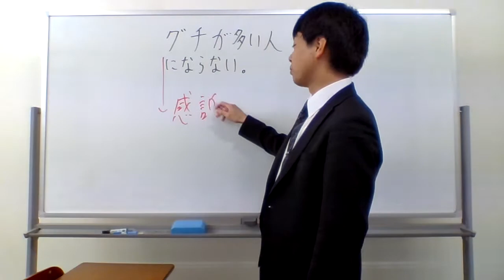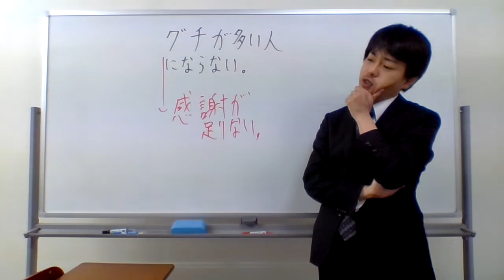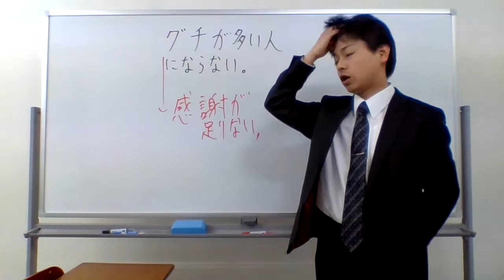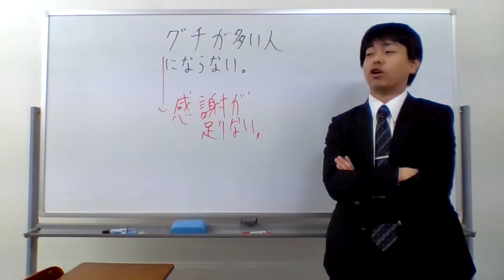愚痴が多い大人にならない！！！